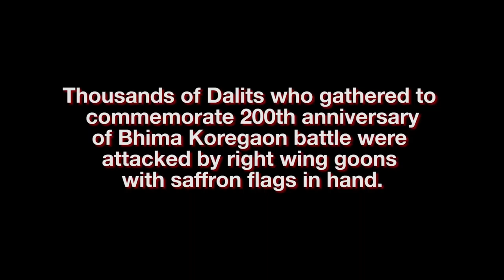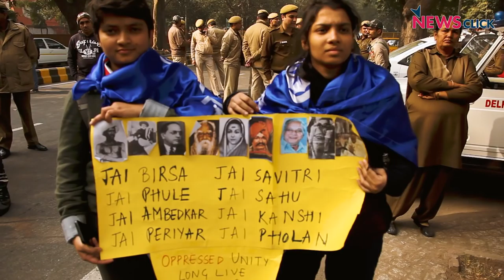Bhima Koregaon: Anger Sparks in Delhi Over Brutal Attack on Dalits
Thousands of Dalits who gathered to commemorate the 200th anniversary of Bhima Koregaon battle were attacked by right wing goons with saffron flags in hand. This incident sparked anger across India. Protests erupted in Maharashtra as well as Delhi.